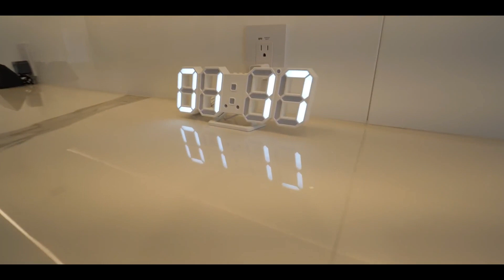Producer Michael Funny Moments Part 7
Awesome Funny Content From Michael Blakey and Adam Swords